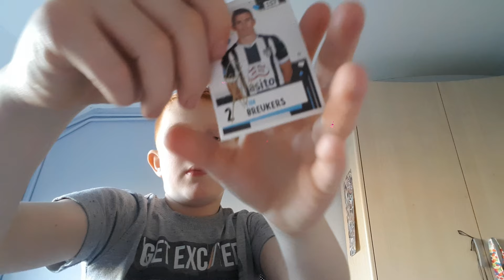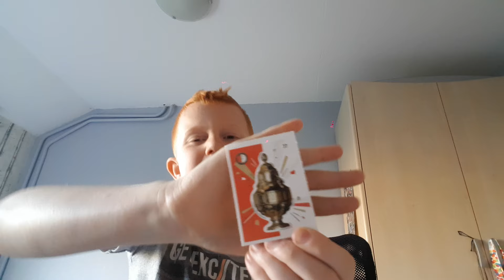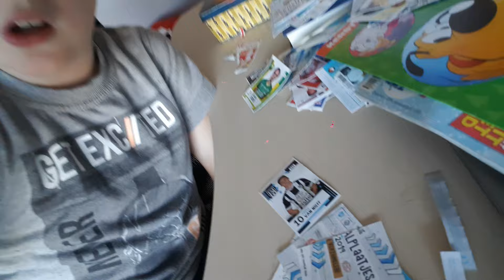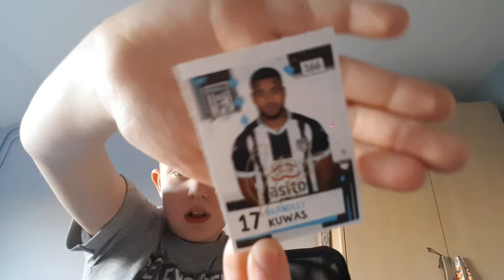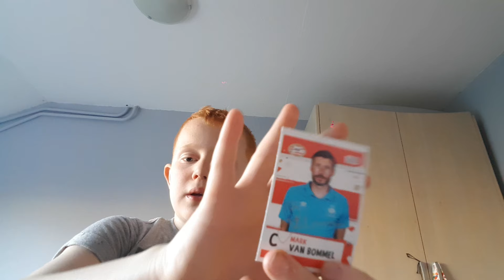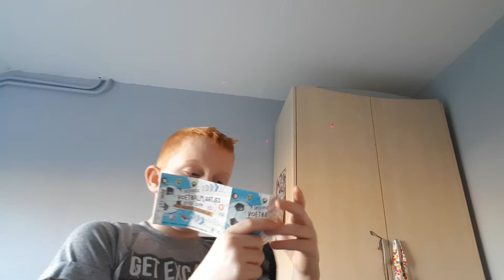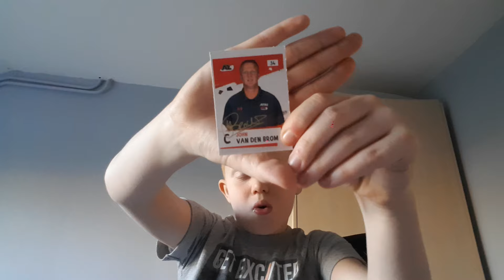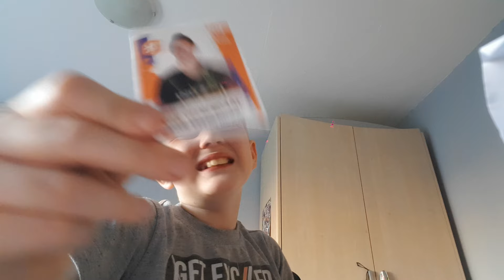Eidelijk een goed plaatje voetbalplaatje deel 2